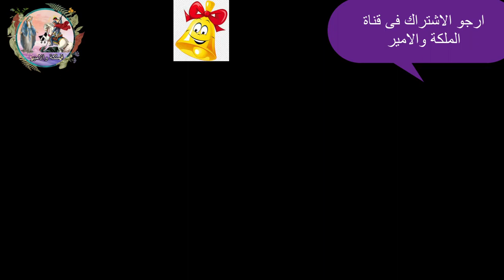الفنان شريف منير يعتنق المسيحية ويتزوج من فنانة مشهورة مسيحية لهذا السبب